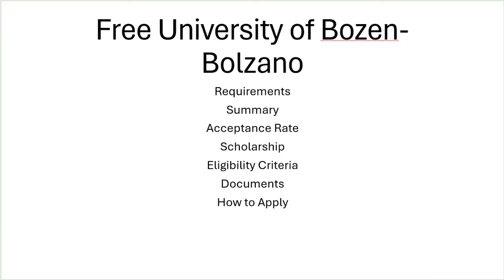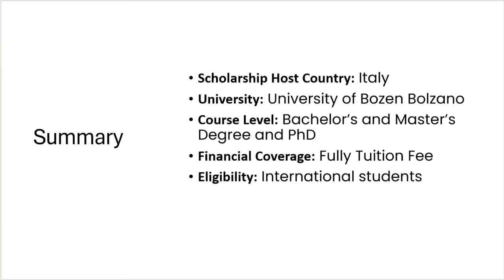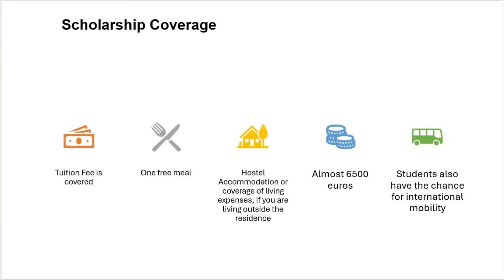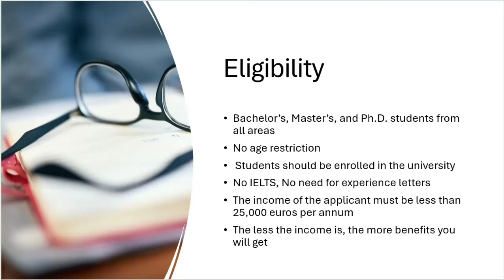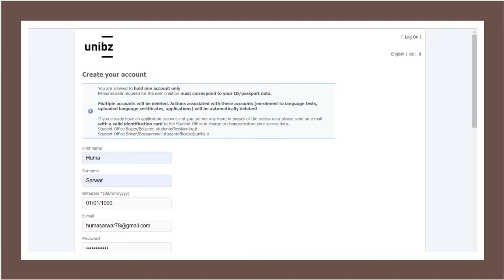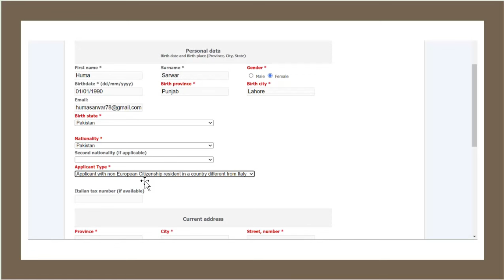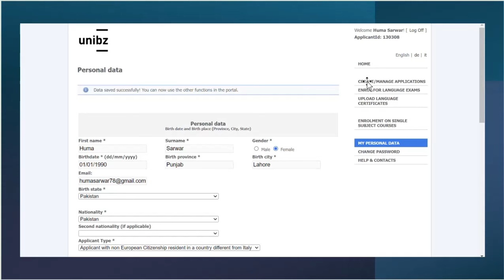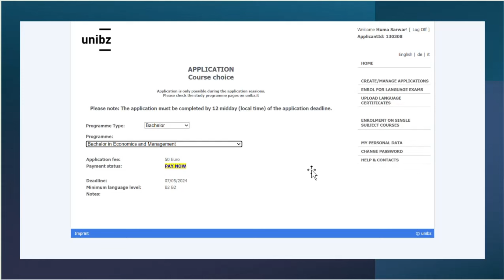The University of Bozen- Bolzano Scholarship/Benefits/ How to Apply/ A detailed Video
In this video, In this video, I have explained the admission process to apply for the The University of Bozen- Bolzano Scholarship. I have explained the Benefits, ELIGIBILITY CRITERIA, REQUIREMENTS, AND complete application process so that you can easily fill out your admission application without making any mistakes.

👉 We also provide services for professional CV, Motivational Letter for Scholarship.